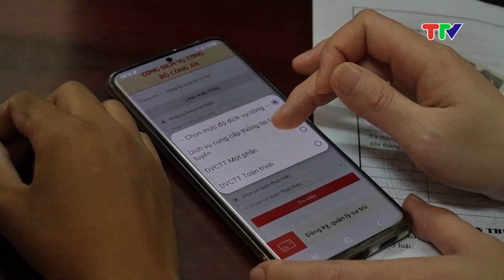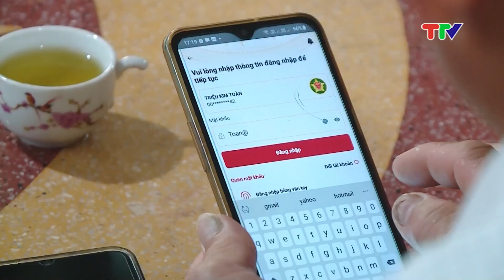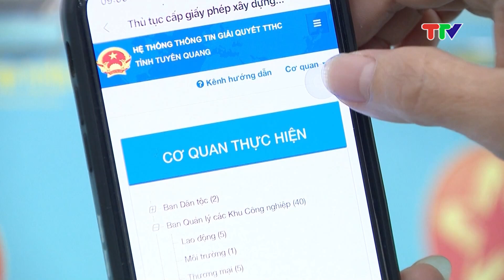CHUYỂN ĐỔI SỐ KHÓ KHĂN TỪ CƠ SỞ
Công tác chuyển đổi số ở Tuyên Quang đã được triển khai tích cực trong thời gian qua và đạt được những kết quả nhất định. Tuy nhiên, cũng phát sinh nhiều khó khăn, điểm nghẽn trong quá trình thực hiện, nhất là ở địa bàn vùng sâu vùng xa